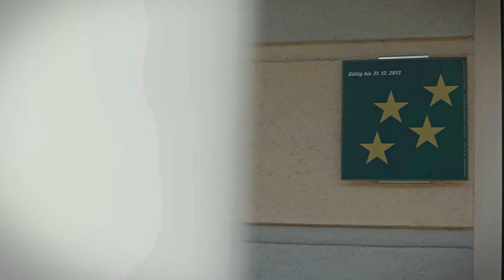Faaker See Strand Hotel